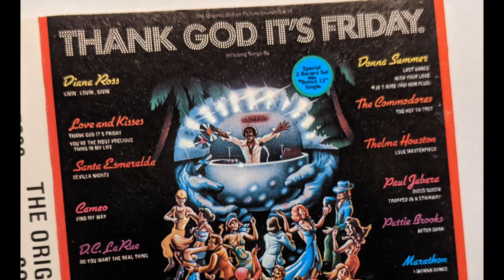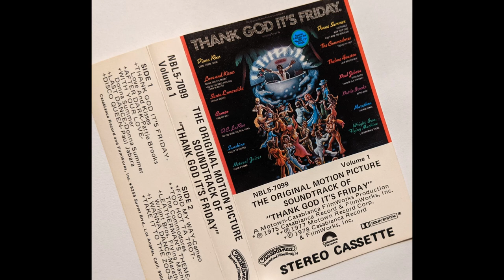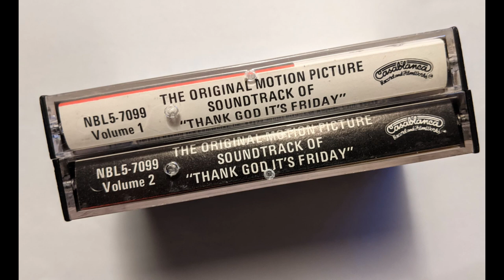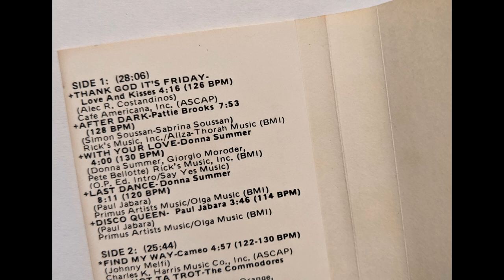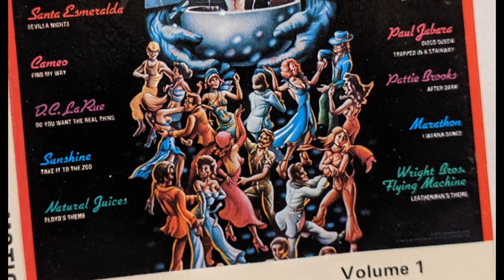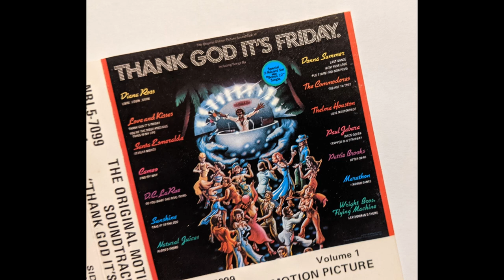Thank God It´s Friday 1978 Movie Soundtrack - Cassette 1, Side 1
Nakamichi CR-1 cassette recorder, Listen to the original cassette sound.
TGIF 1978 digitized from the original cassette tape. Audacity software. Directly recorded, no noise reduction.
Thank God It's Friday is a 1978 American musical disco film featuring the Commodores and Donna Summer. A Friday in the life of the disco club The Zoo, where the staff and clients meet and dance their lives away.

Thank God It's Friday, 1978 Movie
Gottseidank, es ist Freitag, 1978 film
Dieu merci, c'est vendredi, 1978 film
Por Fin, ya es Viernes, 1978
Слава Богу, сегодня пятница, фильм 1978